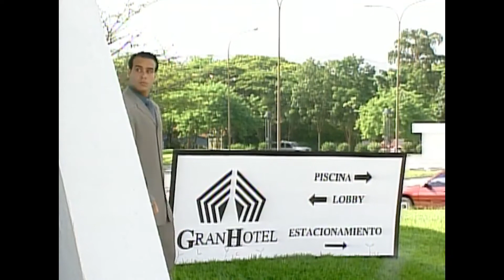El marido infiel 1 - Jerónimo Gil y Mariam Valero en A calzón quitao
Fragmentos de A calzón quitao (2001), la telenovela venezolana.